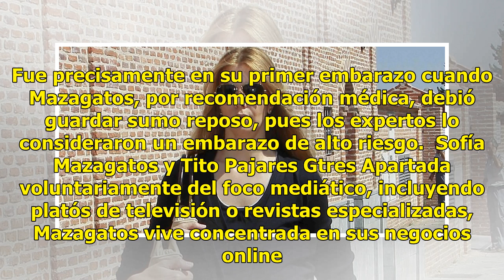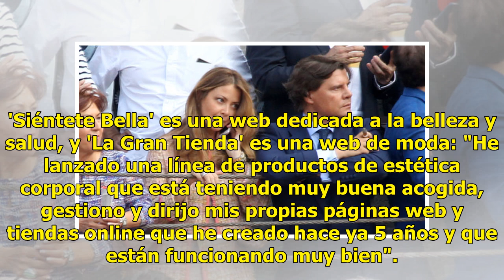Sofía Mazagatos, ingresada de urgencia días después de anunciar su embarazo